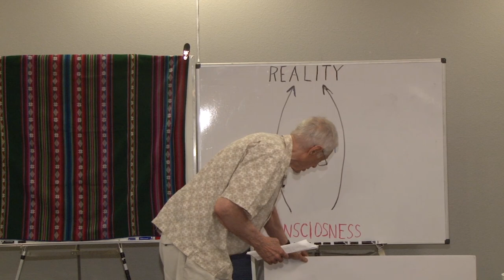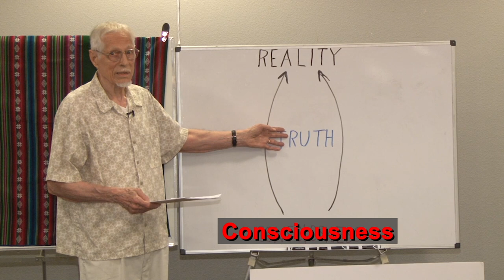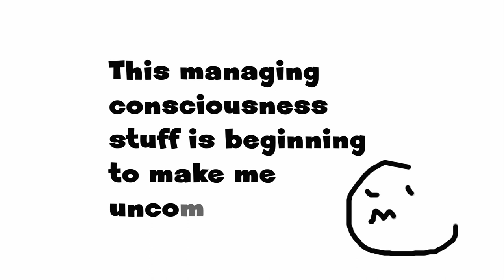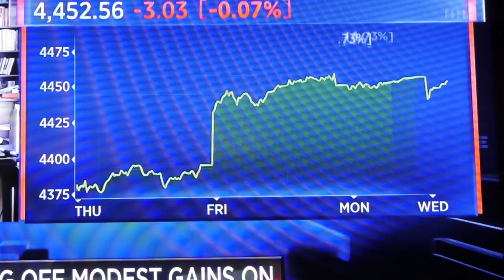Becoming a Contemplative Practitioner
Station 2 - Managing My Consciousness, Part I - Becoming a Contemplative Practitioner is the second episode in Life Journey #7:  Finding My Way Home in the Deep Place.